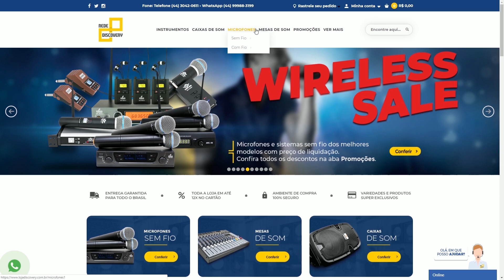QUE JOGO LINDO! - Lost Ember | O início do jogo (PT-BR)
CONHEÇAM LOST EMBER...
Um jogo simplesmente SENSACIONAL!